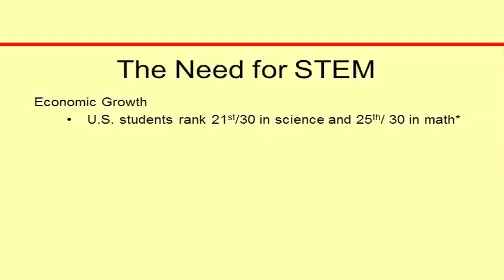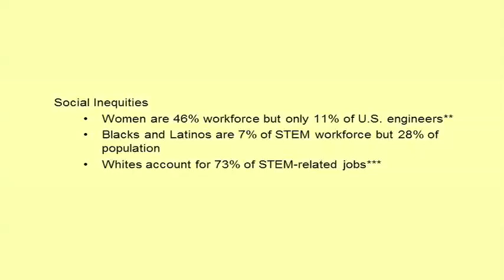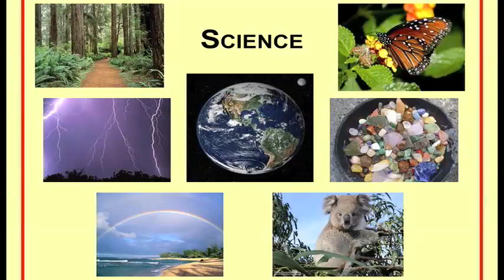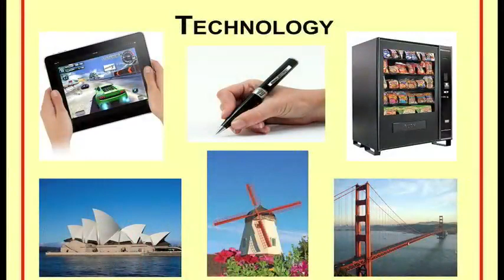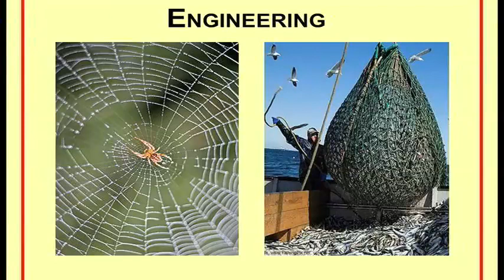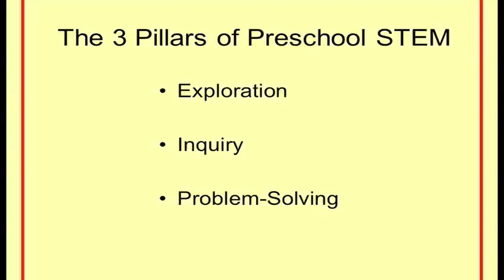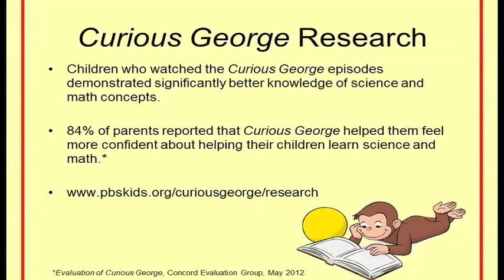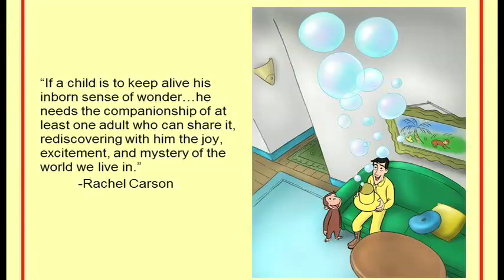Dorothea Gillim's presentation at witf's Early Education STEM summit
Dorothea Gillim, Executive Producer of Curious George, talks about STEM learning in this presentation at witf's Early Education STEM summit.